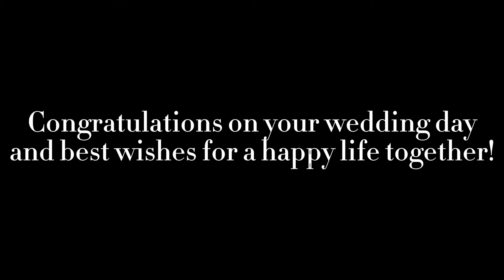The Best of Celebrity Weddings Philippines Showreel